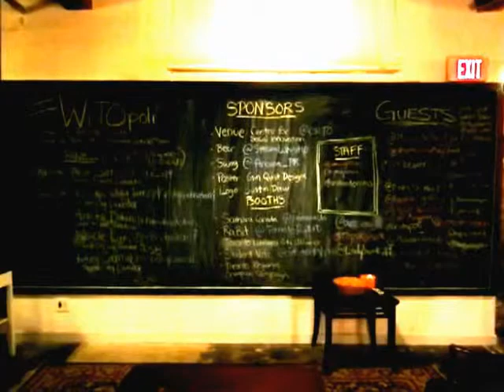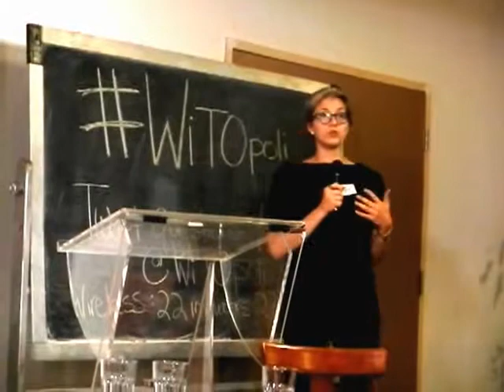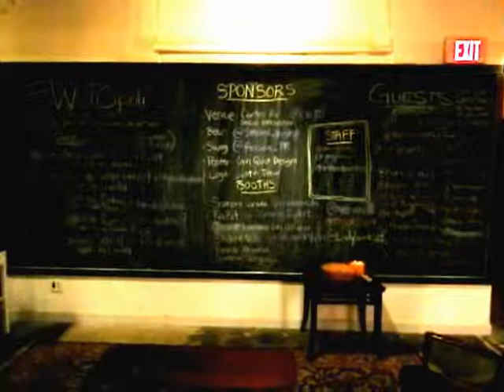HiMY SYeD -- WiTOpoli: The Front Page, Women in Toronto Politics, CSI Annex, Wednesday May 30 2012